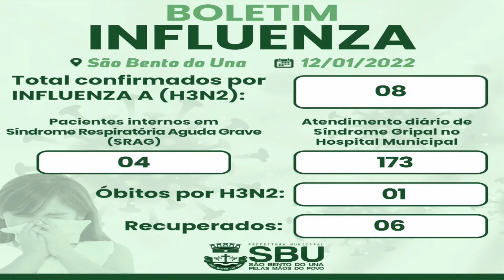SÃO BENTO DO UNA REGISTRA PRIMEIRA MORTE DE SÃOBENTENSE PELA GRIPE H3N2